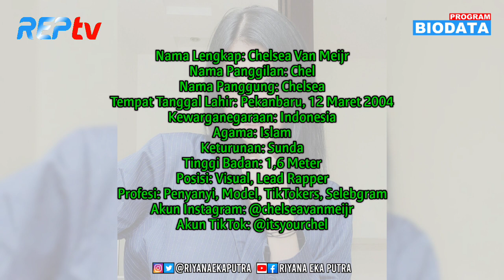TERBARU! Biodata & Profil Chelsea StarBe, Lengkap Umur & Agama, Member StarBe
SOURCE:

1⃣(Foto)
Foto dari Instagram:
2️⃣(Sumber Cerita)
Starbe, Timetofly, Timetoflystarbe, Byebyedrama, Akulengkapdenganmu, Tgx, Tgxiloveyou, Starbe, Timetofly, Timetoflystarbe, Byebyedrama, Akulengkapdenganmu, Tgx, Tgxiloveyou
Chelsea, Starbe, Timetofly, Byebyedrama, Akulengkapdenganmu
Starbe, Timetofly, Timetoflystarbe, Byebyedrama, Akulengkapdenganmu
Starbe, Cheesecake, Cheesecakestarbe, Timetofly, Byebyedrama, Akulengkapdenganmu
starbe, starbe official, starbe channel, aku lengkap dengamu, starbe ald, aku lengkap denganmu lirik, girl group, girlgroup indonesia